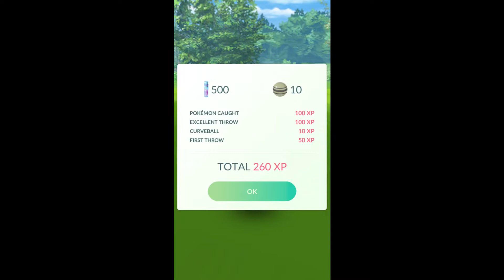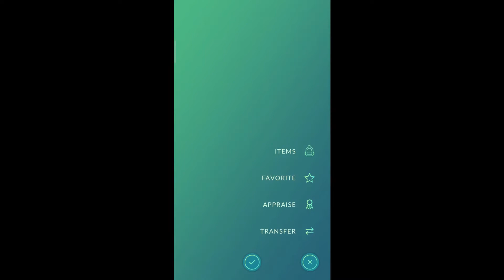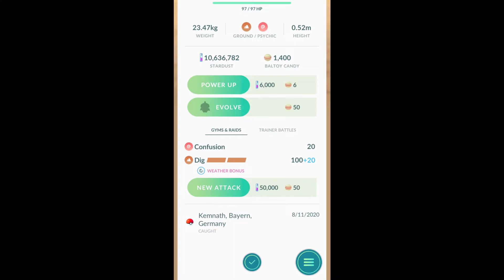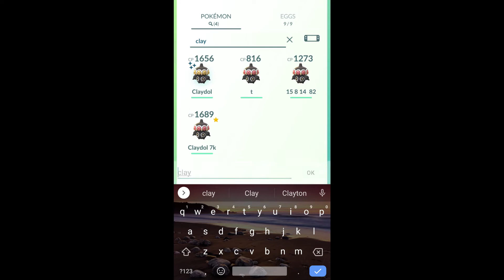WILDES Despotar in Pokémon GO, shiny Kiesling u. 3x gleiches Shiny drei Tage hintereinander - F 30